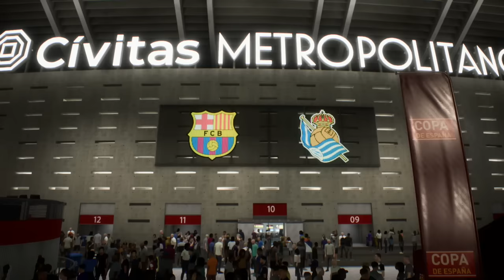10 Seasons to make Big Sam the GOAT!!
The final chapter. We must do as the great Sir Bobby Robson did, go to Barthalona and prove the Big Sam big hoof can cut the mustard over seas. After that, who knows... hope you enjoy x